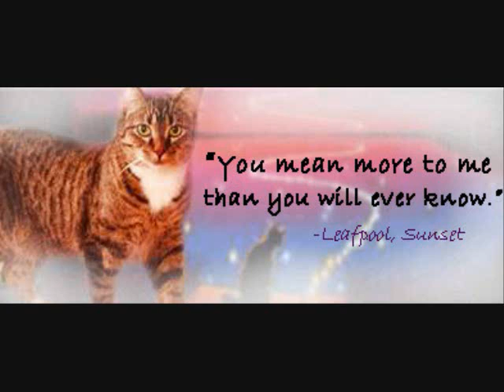The cats in the place where Dawnlight use to live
Dawnlight:This is a video of a forest that i use to live in,with all the cats i`ve made friends with,and then,theres from where i am now